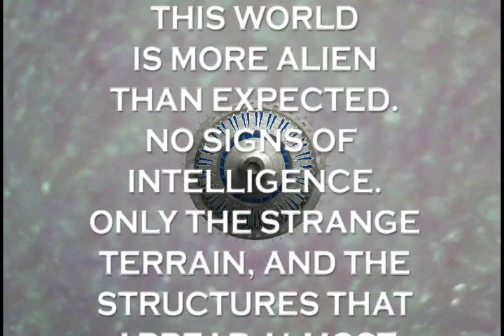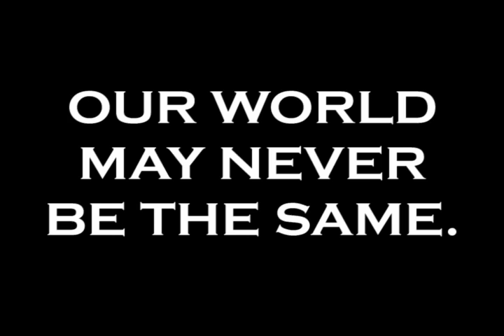2012 INVADER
For eons it has waited in the darkness...

Music is "Lord Have Mercy" by Kristian V. Docster (docster - under the CC Attribution 3.0 license),
and "The Warrior" by Charlie Bit Me (qpec - - under the CC Attribution 3.0 license)

Space models are from Celestia and the Celestia Motherlode.